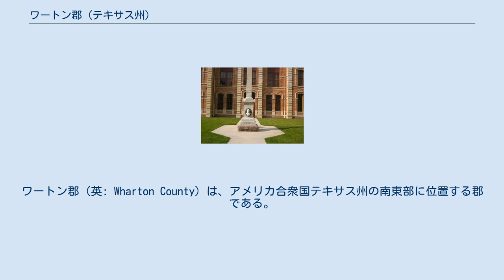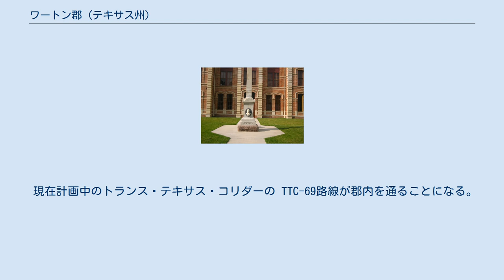ワートン郡 (テキサス州)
ワートン郡（英: Wharton County）は、アメリカ合衆国テキサス州の南東部に位置する郡である。
2010年国勢調査での人口は41,280人であり、2000年の41,188人から0.2%増加した。
郡庁所在地はワートン市（人口8,832人）であり、同郡で人口最大の都市はエルカンポ市（人口11,602人）である。
郡名はテキサス初期の政治家ウィリアム・ハリソン・ワートンとジョン・オースティン・ワートンの兄弟に因んで名付けられた。
 ワートン郡はその全体でエルカンポ小都市圏を構成している。
 郡庁舎前の退役兵記念碑と永遠の火 郡保安官ハミルトン・B・ディクソンの記念碑、1880年代に保安官を務め、任務中に待ち伏せで殺された 以下は2000年の国勢調査による人口統計データである。
 1860年代に作成され、アメリカ陸軍が負傷者のために配布した地図は、1860年国勢調査に基づき、ワートン郡住民の80.9%が奴隷であり、州内の単一の郡としては最高率だったことを示している。
 一般用途空港であるエルカンポ市民空港はエルカンポ市の南西、郡内の未編入領域にある。
ワートン地域空港もワートン市内最南西部にある。
 現在計画中のトランス・テキサス・コリダーの TTC-69路線が郡内を通ることになる。